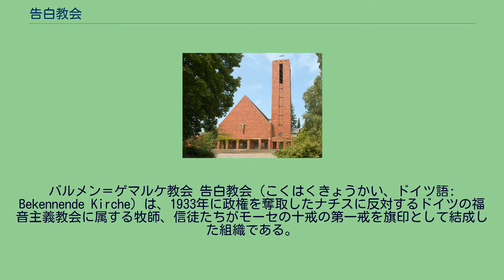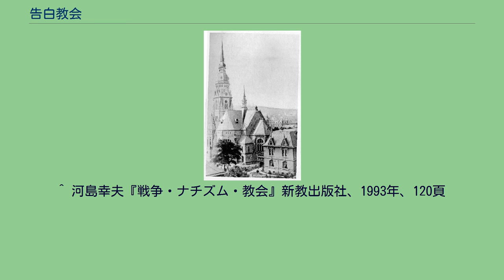告白教会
カール・バルト
バルメン＝ゲマルケ教会 告白教会（こくはくきょうかい、ドイツ語: Bekennende Kirche）は、1933年に政権を奪取したナチスに反対するドイツの福音主義教会に属する牧師、信徒たちがモーセの十戒の第一戒を旗印として結成した組織である。
イエス＝キリスト＝教会 (ダーレム)、 ベルリンのダーレム地区に あり、告白教会の中心的存在だった。
1933年9月、古プロイセン合同福音主義教会は公務員からユダヤ人を追放するアーリア条項を教会にも適用することを決定し、ユダヤ系の牧師は追放された。
これに反発したディートリヒ・ボンヘッファー、マルティン・ニーメラーらは牧師緊急同盟を結成し、ナチスに対する反対運動を開始した。
この牧師緊急同盟にはドイツの福音主義教会牧師の約3分の1が加入した。
1934年1月にベルリンで教会指導者と神学者の集会が持たれた。
1934年5月29日から31日までヴッパータール・バルメンで最初の第1回告白教会総会が開かれ、スイスの組織神学者カール・バルトらが中心になって起草されたバルメン宣言が採択された。
1934年10月19日から20日まで第2回告白教会総会がベルリンのイエス＝キリスト＝教会 (ダーレム)を会場にして開催された。
この第2回告白教会総会前後から内部対立が生じ始めた。
1つは古プロイセン合同福音主義教会などの告白教会常議員会を中心とするいわゆる「ダーレム主義者」と呼ばれた者たちで、彼らは急進的傾向を示していた。
これに対して、もう一つの流れはルター派州教会であり、彼らは穏健な傾向を示していた。
この二つの流れは教会政治上の姿勢の違いだけでなく、神学上の見解も異なっていた。
前者の合同教会に属するダーレム主義者たちは「バルメン宣言」をアウクスブルク信仰告白と並ぶ「信仰告白」と見なし、告白教会の中心に置いた。
後者のルター派州教会側は「バルメン宣言」を信仰告白と見なすことを拒み、あくまでも重要な決議事項に留めようとした。
1936年の第4回告白教会総会でも議論されたが、この対立は解消できず、以後総会の開催も出来なくなった。
なお、ドイツの福音主義教会全体では、ナチスの政策に従うドイツ的キリスト者の運動が優勢であり、告白教会の勢力は劣勢であった。
1937年にはマルティン・ニーメラーが逮捕され、強制収容所に収容された。
1938年頃には教会の活動は停滞し、水晶の夜にもメッセージを打ち出すことは出来なかった。
バルトはこの時期を「ふるい分けの時期」と評している。
ボンヘッファーは義兄ハンス・フォン・ドホナーニを介して黒いオーケストラと呼ばれる、ドイツ国防軍内の反ヒトラー組織に接近した。
しかし1944年7月20日のヒトラー暗殺未遂事件後に逮捕、処刑された。
^ 河島幸夫『戦争・ナチズム・教会』新教出版社、1993年、120頁